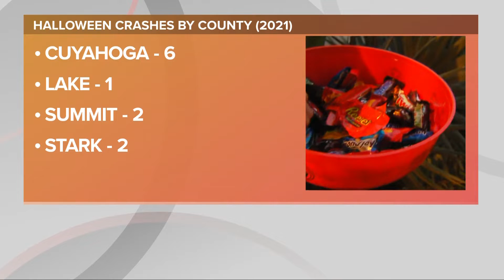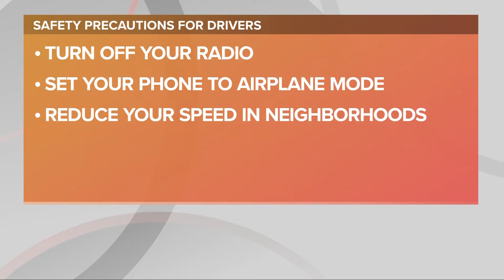Cuyahoga County led Ohio in pedestrian-involved crashes last Halloween; police hoping for safer 2022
In 2021, there were 33 pedestrian-involved crashes in Ohio during Halloween weekend, according to the Ohio State Highway Patrol.

Cuyahoga County led the state with six of those crashes, including the only fatal crash during the holiday period.

Sgt. Bridget Matt with OSHP told 3News they usually see a rise in pedestrian-related crashes during the holidays. Summit and Stark counties also had multiple similar crashes last Halloween, but Franklin County (Columbus) and Hamilton County (Cincinnati) were right behind Cuyahoga with five incidents.

"We would recommend for kids, as well as those accompanying the children, to be dressed in something bright or reflective on their clothing," Matt said.